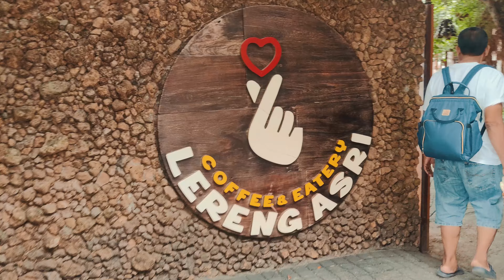LERENG ASRI CAFE RESTO: TRAWAS MOJOKERTO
Lereng Asri Cafe merupakan salah satu tempat yang menawarkan pengalaman nongkrong yang istimewa di Trawas, Mojokerto. Mari saya berikan beberapa informasi mengenai kafe ini:

Konsep Outdoor dengan Pemandangan Alam:
Lereng Asri Cafe mengusung konsep outdoor, sehingga pengunjung dapat menikmati suasana alam terbuka.
Lokasinya berada di lereng bukit, yang memungkinkan kita menikmati pemandangan pegunungan sekitar dan area sawah di kawasan Trawas.
Dari sini, mata kita akan disuguhkan dengan nuansa hijau yang menyegarkan, serta puncak Gunung Penanggungan yang memikat.

Suasana Bali di Lereng Pegunungan Trawas:
Daya tarik utama Lereng Asri Cafe adalah keindahan alam Trawas yang dikelilingi oleh perbukitan hijau.
Pengelola cafe juga mengembangkan gimmick ala Bali, sehingga suasana semakin menarik.
Bagi pecinta foto, tempat ini sangat cocok untuk hunting foto. Ada banyak spot yang bisa dieksplorasi untuk berswafoto, termasuk gardu pandang dengan latar belakang Gunung Penanggungan.

Area Luas dan Protokol Kesehatan:
Meskipun kita masih berada dalam situasi pandemi, Lereng Asri Cafe memiliki area yang cukup luas.
Berbagai pilihan tempat duduk memungkinkan kita menjaga jarak dengan aman.
Kamu bisa memilih tempat duduk indoor, gazebo, di bawah payung, atau bahkan menggunakan bean bag.

Rekomendasi untuk Self Healing:
Jika kamu butuh melepas penat dan meremajakan diri, Lereng Asri Cafe adalah tempat yang direkomendasikan.
Udara sejuk khas Trawas dan pemandangan alam yang menawan akan membuat kunjunganmu semakin berkesan.

Alamat Lereng Asri Cafe Trawas:
Villa Vanda U – 41, Kec. Trawas, Jawa Timur 61375.